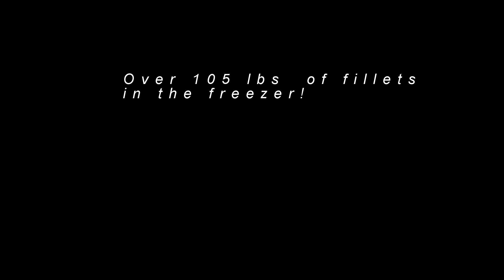Buoy 10 Astoria Salmon Fishing Trip August 2014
Buoy 10 Astoria Oregon salmon fishing trip with my wife and buddy. We fished for 6 days. With just the fish that my wife and I caught, we vacuum packed and froze over 105 lbs. of fillets.